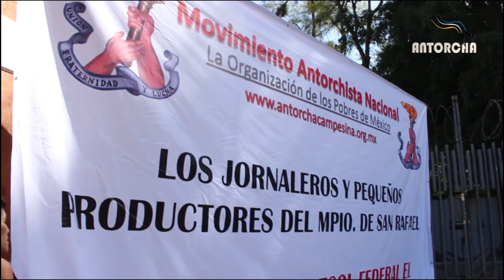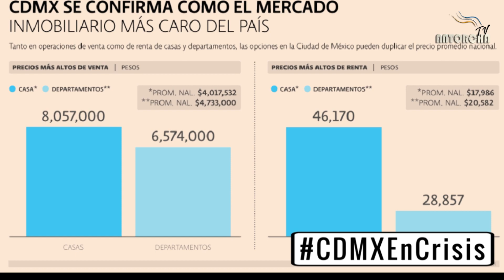Veracruzanos instalan plantón por desvío de recursos de Sedesol: Movimiento Antorchista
-Magna concentración en honor a Manuel Hernández Pasión...
-Hidrocálidos gestionan servicios…
-Mexiquenses logran apoyos…
-Antorcha continúa transformando Texcoco...